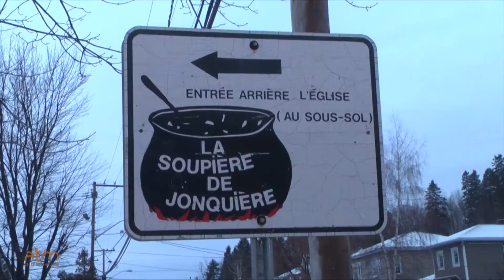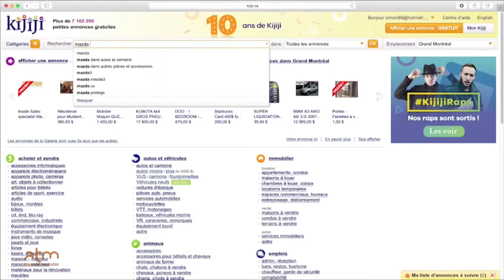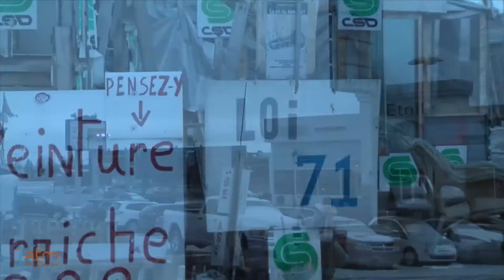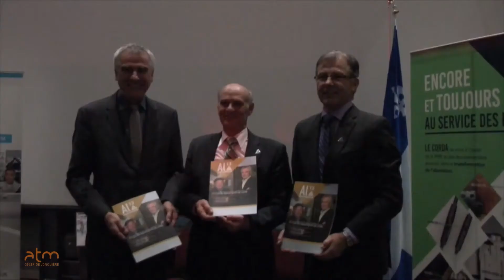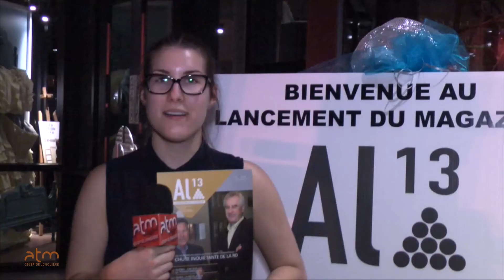WJ 03 Décembre 2015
Notre 3ème WebJournal avec Nicolas Cloutier